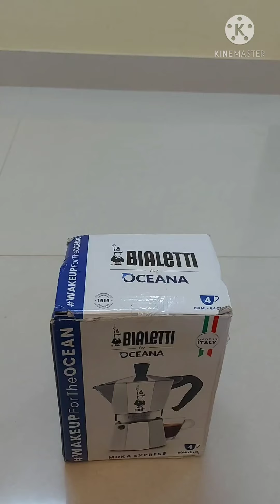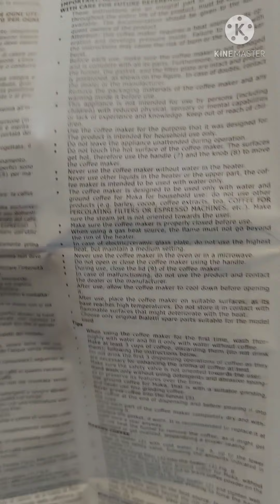Make Great Filtered Coffee With A Moka Pot☕☕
Hi friends Hope you like this video
How to make a healthy and refreshing cup of coffee
How to brew coffee using a moka pot
Filtered coffee
bialetti moka pot
coffee is rich antioxidants, caffeine, help you restore your energy,
we can easily make espressos in our home using this,
I'd a great experience with this moka pot, it'd really worked well